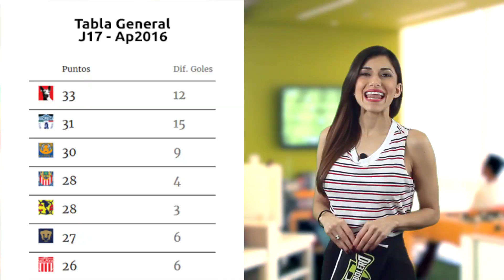GOLES de la Jornada 17 - Liga Mx AP 2016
Ahora LOS GOLES de la Jornada 17 del Torneo Apertura 2016 con Melissa la Chica Fanbolero y el Chilango.

Para entrar a la Quiniela a partir de cada miércoles